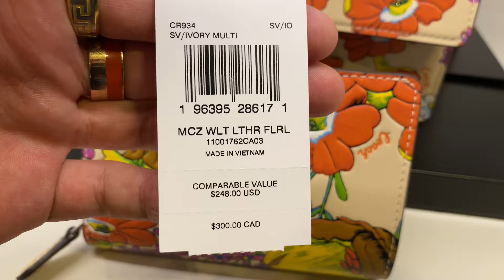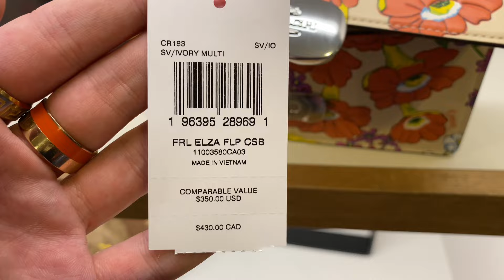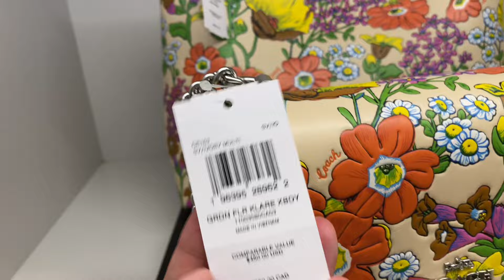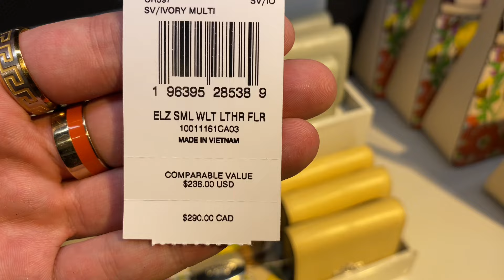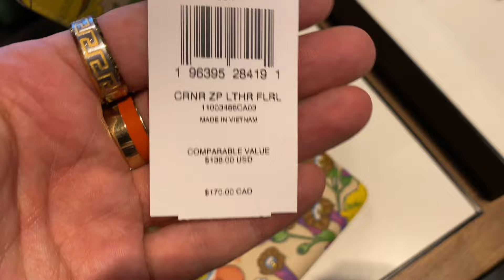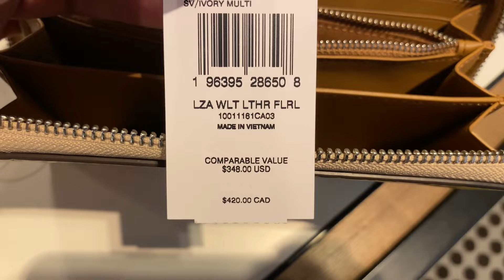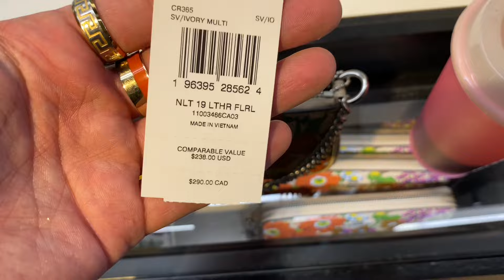The BETTER Coach Floral Collection? *Coach Outlet Shop With Me!*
Lets check out the brand new Coach Outlet Floral Collection at Toronto Premium Outlets! Taking a shop with me trip to Coach Outlet, we look at the latest floral collection AND the new MENS floral prints! 😍🖤👜

Coach Outlet links if available online*;

Coach Corner Zip Wristlet with Floral Print- *currently unavailable*

Coach Warren Mini Belt Bag in Signature Canvas with Floral Print